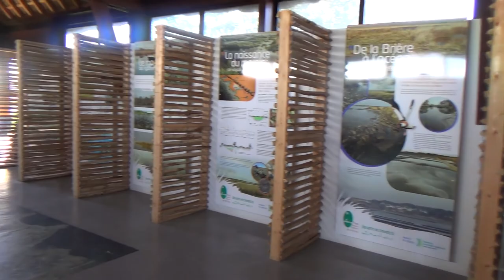MBB Coupe de la tourbe à Rozé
Dans la cadre des journées du patrimoine, l'association Les Mariniers de Brière et du Brivet propose une démonstration de coupe de tourbe à la la Réserve Pierre Constant sur le site de Rozé. Une exposition est également visible.